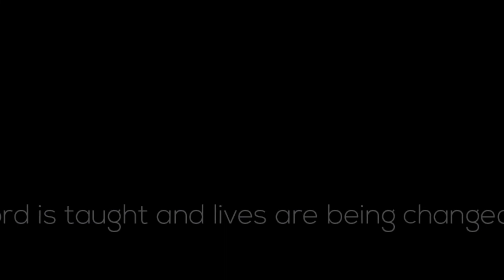Luke 9:10-17 Hungry Why Wait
A Future & A Hope Devos- Are you hungry? Is your soul languishing for something to satisfy it? Go to Jesus today.